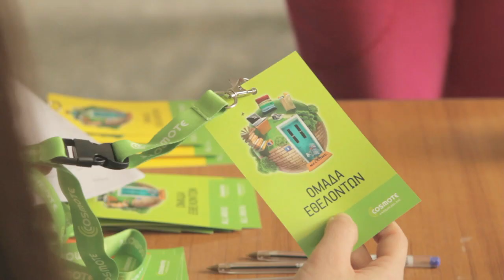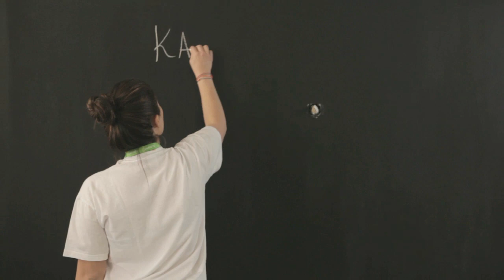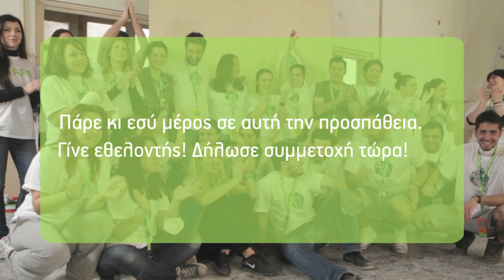COSMOTE 2η ενέργεια, Εθελοντές 7 & 8 Απριλίου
Στις 7 και 8 Απριλίου, εθελοντές μαζί με την Ηλιάνα και την ομάδα εργασίας της COSMOTE άρχισαν την αναδιαμόρφωση του κτιρίου! Μάθε πώς μπορείς κι εσύ να βοηθήσεις